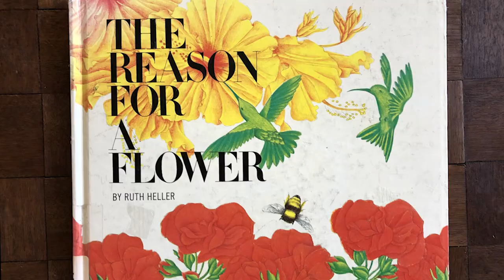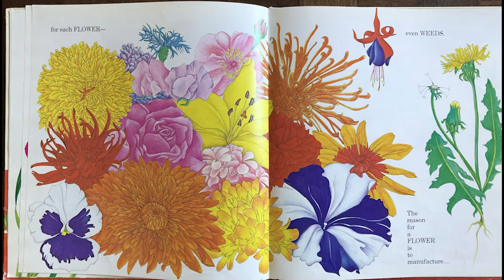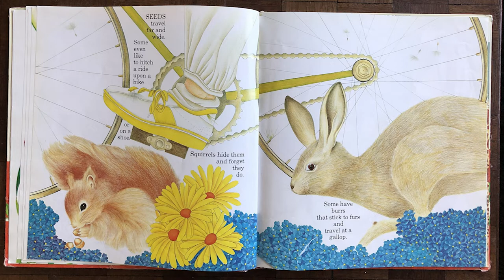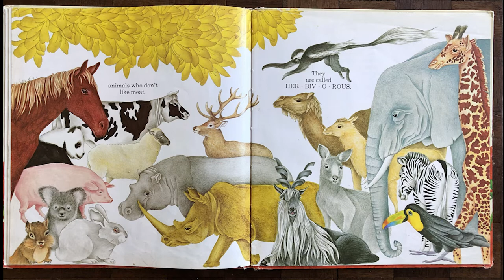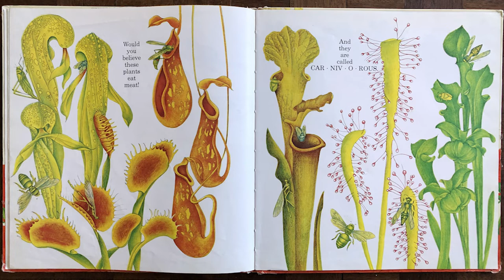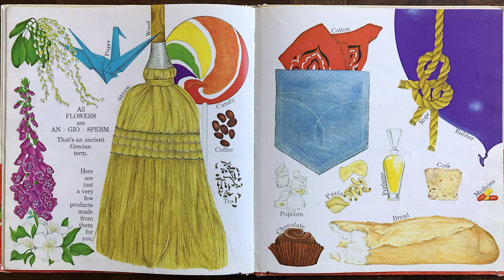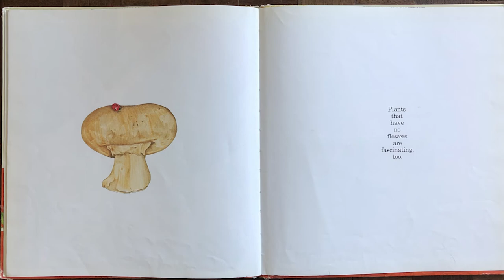Read Along : The Reason for a Flower by Ruth Heller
We love to read books at the Palace. Here is a great one by the talented Ruth Heller, Reason for a Flower. We are so grateful for flowers and those who pollinate them. Without them we couldn't survive!!

Pumpernickel Palace YouTube Channel is made for kids, but can be enjoyed by playful people of all ages. Enjoy. We make art that is gender neutral and inclusive. This channel is a family made collaborative video series featuring topics such as;  jokes, travel, art, music videos, puppets and educational information.